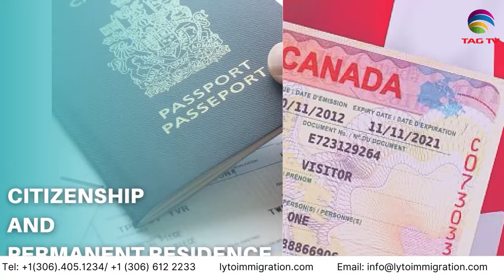Pakistan News Bulletin with Bushra khan - November 01, 2023